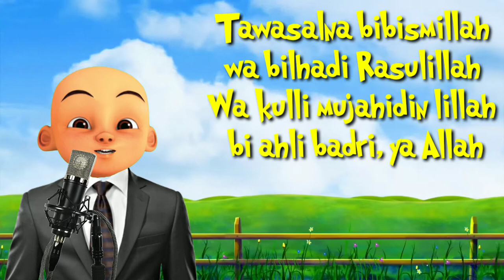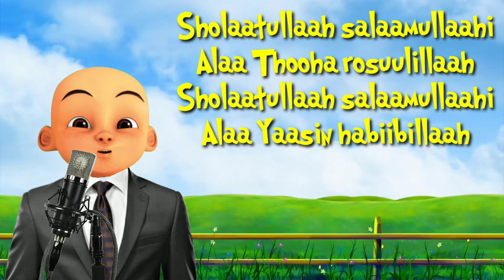Upin Ipin Shalawat Badar Merdu terbaru